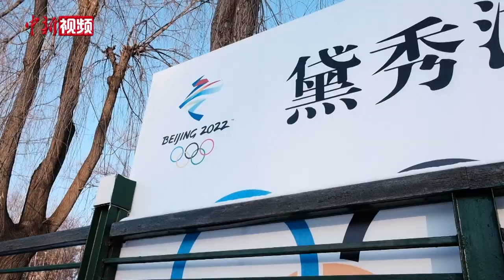哈尔滨：公益冰场吸引中外民众娱乐训练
随着北京冬奥会的成功召开，大众参与冰雪运动的热情不断高涨。近日，记者走访哈尔滨市内多处公益冰场发现，不论是手握球棍，脚踩冰刀互相追逐的少年，还是冰面上在父母辅助下蹒跚学步的萌娃，从体量上看，青少年都占据了冰场内的大多数。在哈尔滨市香坊区黛秀湖公益冰场，记者遇到了来自美国的大学教师白文龙，带着儿子来滑冰的他正在和一位相熟的中国父亲交流着滑冰经验，白老师告诉记者他从小就喜欢冰雪运动，如今带着孩子来到中国的冰场，每天都有很多伙伴在一起锻炼，体验很好。